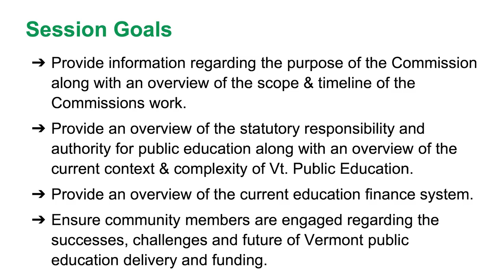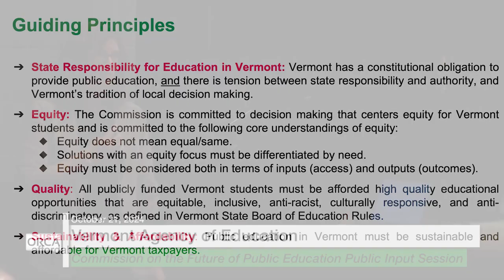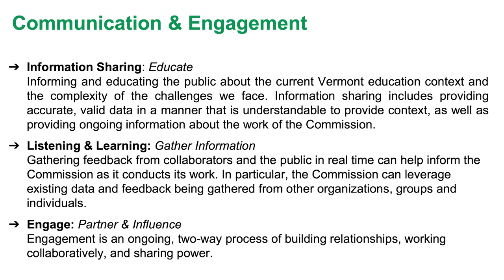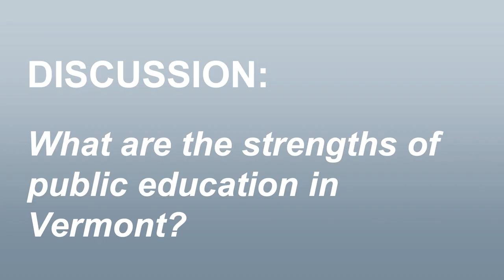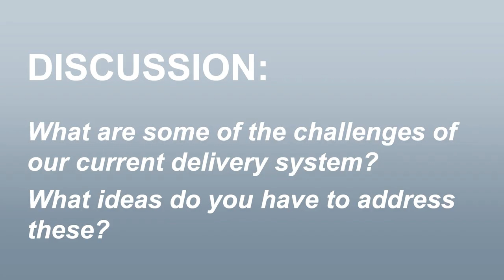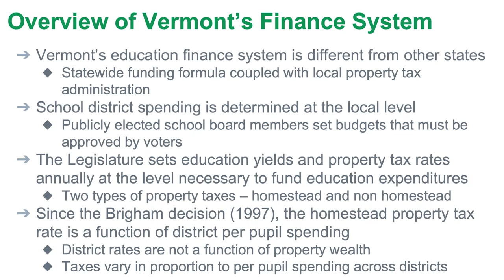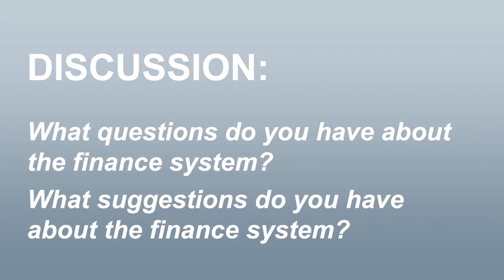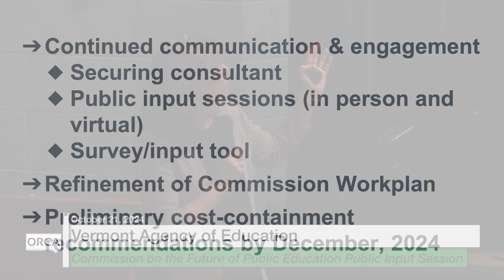Agency of Education - Commission on the Future of Public Education Public Input Session 10/21/2024